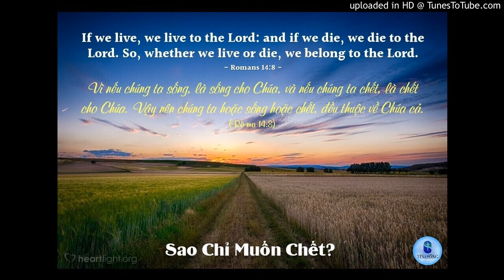Sao Chỉ Muốn Chết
Trong cuộc nội chiến ở Hoa Kỳ, Tổng thống Abraham Lincoln có dùng một vị sĩ quan trẻ tuổi làm thư ký riêng cho mình. Sĩ quan nầy là một người hăng say, dũng cảm, ước mơ của anh khi gia nhập quân đội là muốn được ra chiến trường cho phỉ chí anh hào. Vì thế, khi được giao phó công việc thư ký, anh tỏ ra không thỏa mãn chút nào, dù chức vụ thư ký riêng của Tổng thống là một vinh dự rất lớn mà nhiều người thèm muốn.
Ngày nọ, anh đến gặp Tổng thống xin bộc bạch ý nguyện:
- Thưa Tổng thống, trong thời ly loạn, tôi nghĩ làm trai phải xông pha ra trận tuyến mới xứng đáng với đời. Phải có hy sinh cho tổ quốc mới là sự phục vụ có ý nghĩa. Vậy, mạo muội xin Tổng thống cho phép tôi được ra chiến đấu ở chiến trường.
Tổng thống nhìn anh và nói, “Tại sao anh chỉ muốn chết cho tổ quốc mà không muốn sống cho tổ quốc?”
Chết thì dễ, sống mới khó! Chết thì chấm dứt tất cả, nhưng sống thì mọi việc vẫn tiếp diễn! Chết cho lý tưởng là nghĩa cử cao đẹp, nhưng sống để lưu truyền, quảng bá lý tưởng ấy thì càng cao đẹp hơn. Là một Cơ Đốc nhân, ta đối diện với hai thực tế về cái sống và cái chết, ta không được phép tự chọn lựa điều nào, vì ngoài Chúa thì ai biết được điều gì là tốt nhất cho cuộc đời ta? Chúng ta không được quyền quyết định trong việc sống hay chết, nhưng ta có thể quyết định sống như thế nào và sẽ chết như thế nào! Sống cho điều gì và chết cho điều gì! Không run sợ trước cái chết và cũng không hèn nhát trước cái sống. Khi tâm trí luôn được nhắc nhở rằng Chúa đã chết để cứu chuộc chúng ta, thì sự sống sẽ có ý nghĩa hơn, tất cả những gì thuộc về bạn nay đã thuộc về Chúa, bạn sẽ biết làm những gì xứng đáng với tình yêu và sự kỳ vọng của Ngài nơi bạn.
Câu gốc suy gẫm:
“Vì nếu chúng ta sống, là sống cho Chúa, và nếu chúng ta chết, là chết cho Chúa. Vậy nên chúng ta hoặc sống hoặc chết, đều thuộc về Chúa cả.” (Rô-ma 14:8). A-men!